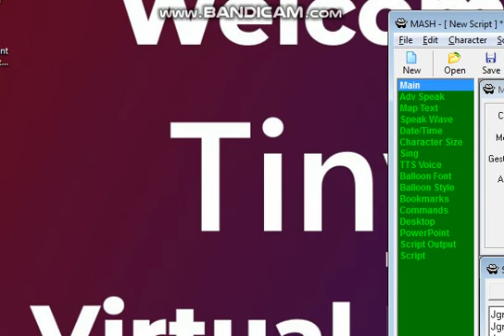MSAgent on Tiny7 in 2024 [What is My 2022-2023 OC doing?]